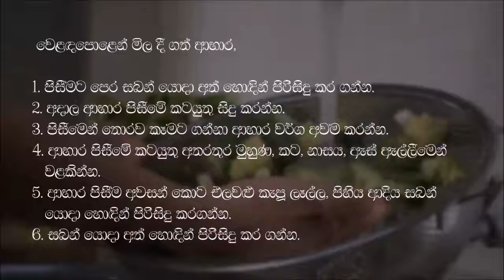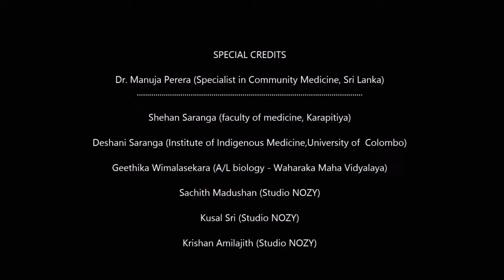වෙළඳපොළෙන් මිලදීගත් ආහාර,නිවැරදිව පිස ගන්නේ මෙහෙමයි All you need to know about Corona Virus(sinhala)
වෙළඳපොළෙන් මිල දී ගත් ආහාර, නිවැරදිව පිස ගන්නේ මෙහෙමයි.
Let's stop COVID-19
📸🎥created by Us (Sachith Madushan-Nozy, Kusal Sri-ශ්‍රී, Shehan Saranga-Paparassi)
පසුබිම් කථනය; Deshani Saranga.
Special thanks ; Dr. Manuja Perera. (ප්‍රජා සෞඛ්‍ය විශේෂඥ වෛද්‍ය සහ මහජන සෞඛ්‍ය පිළිබඳ ජ්‍යෙෂ්ඨ කථිකාචාර්ය)